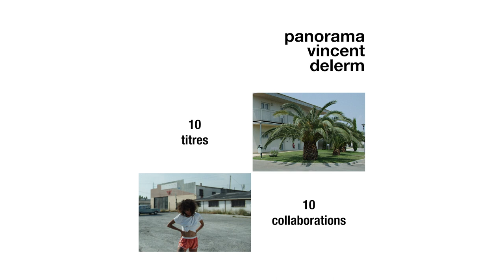Vincent Delerm - teaser album Panorama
Réalisation et montage : Bertrand Jamot